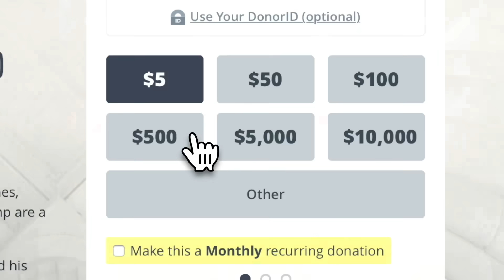Names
Learn. Their. Names.